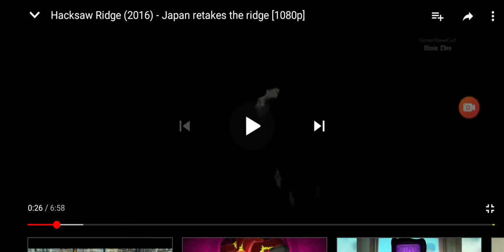Taegugki Vs Hacksaw Ridge (Which One Is Better)